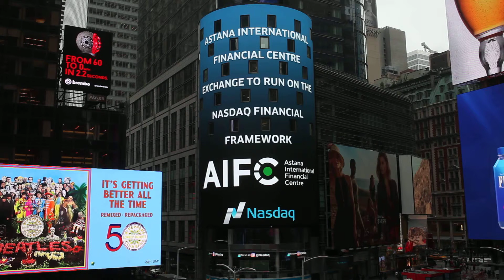Astana International Financial Center and Nasdaq Sign Technology Deal for New AIFC Exchange (AIX)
Astana International Financial Centre (AIFC) and Nasdaq, Inc. (Nasdaq: NDAQ) announced a new, significant agreement. Nasdaq has been selected to power Kazakhstan’s nascent stock exchange, the AIFC Exchange. The exchange is targeted to launch in late-2017 and will initially trade equities and fixed income with other asset classes for future phases.
Within the framework of the agreement, the Nasdaq Matching Engine will be implemented and go through several rigorous testing and acceptance stages before official deployment. The Nasdaq Machine Engine is the most widely-used matching engine in the world that combines extraordinary performance with extensive functionality to cost-effectively meet current and future business and performance requirements. Once AIFC Exchange goes live, Nasdaq will provide continual maintenance and technical support.